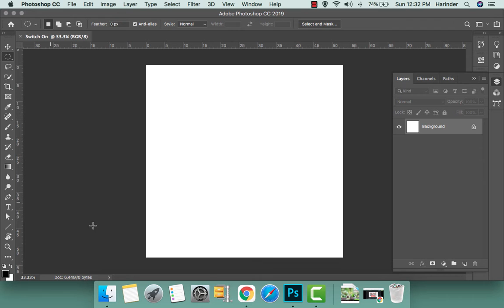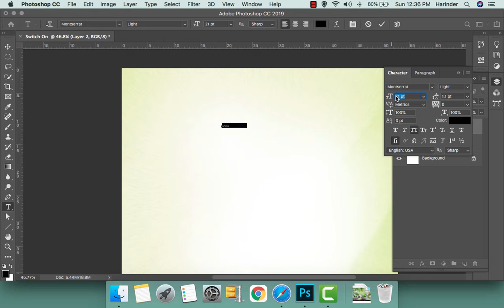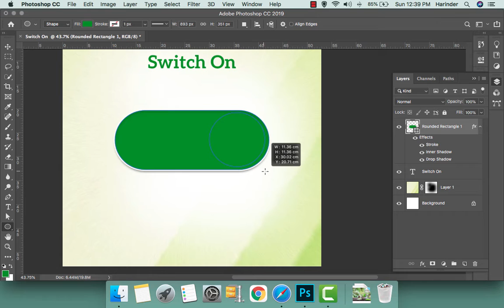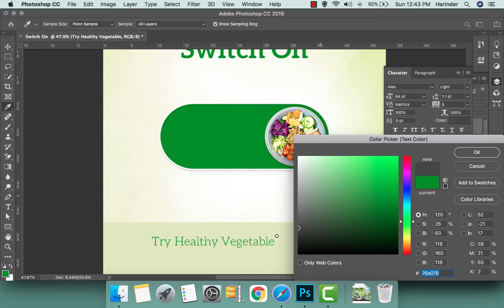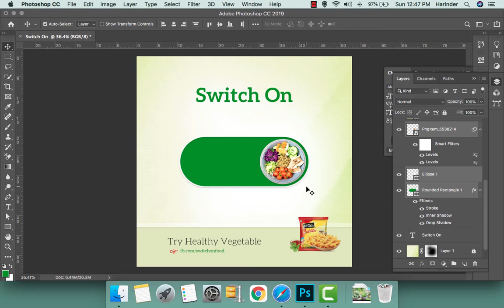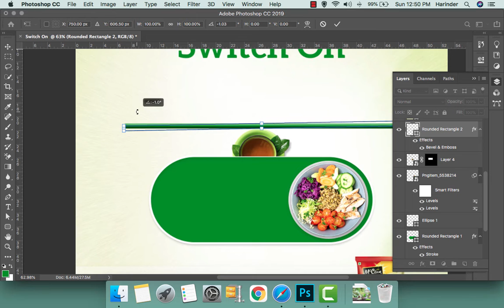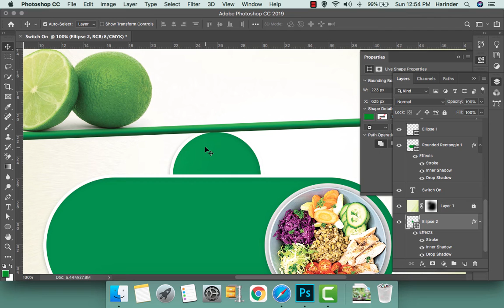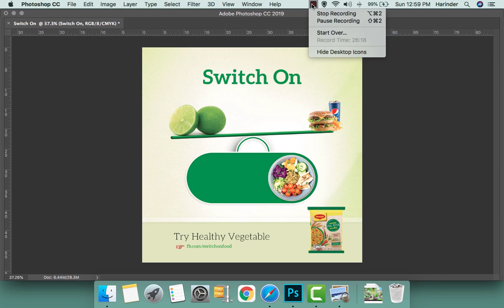How to Design a Fitness Poster Designs in Photoshop | Main Knowledge